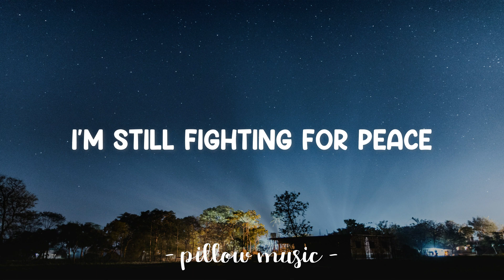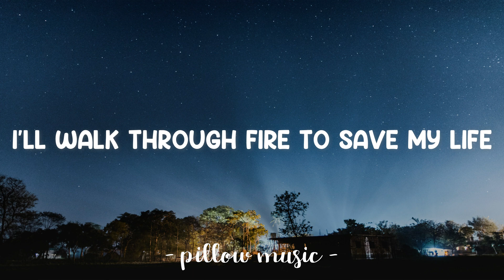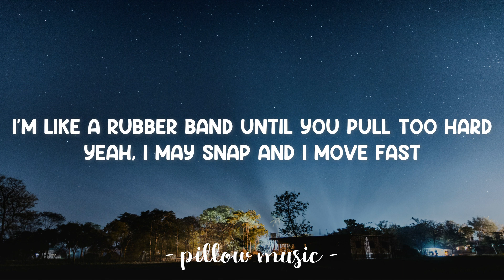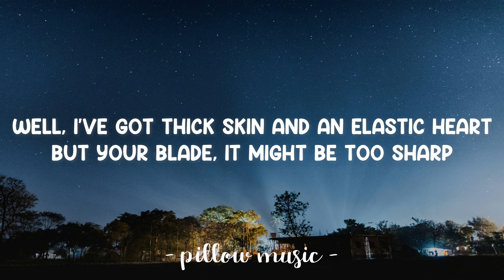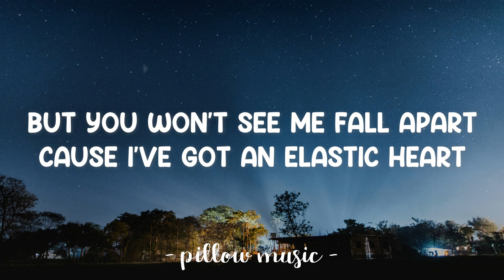Elastic Heart - Sia (Feat. The Weeknd & Diplo) (Lyrics) 🎵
Lyrics video for "Elastic Heart" by Sia (Feat. The Weeknd & Diplo).